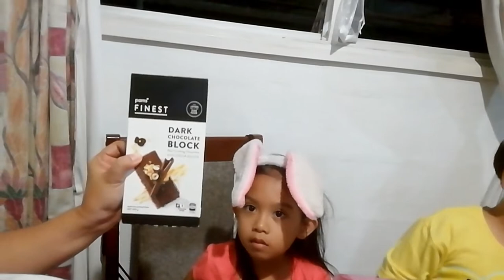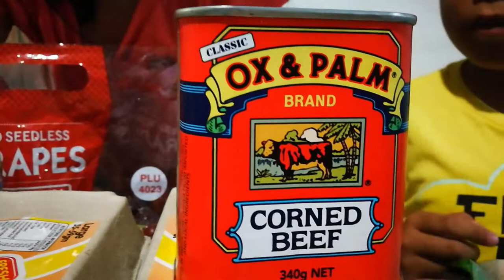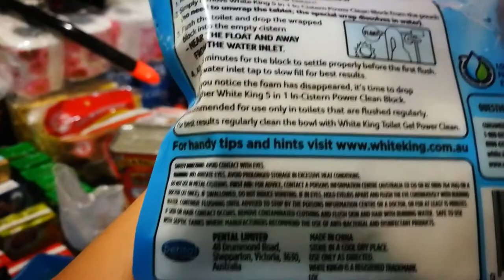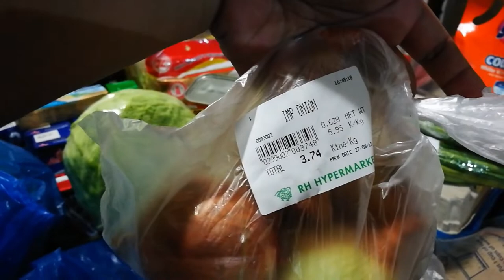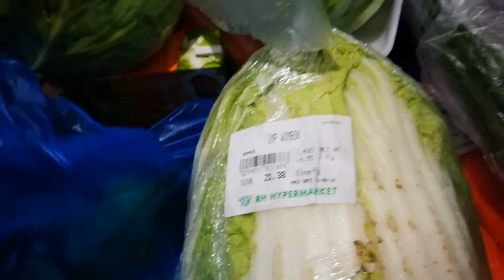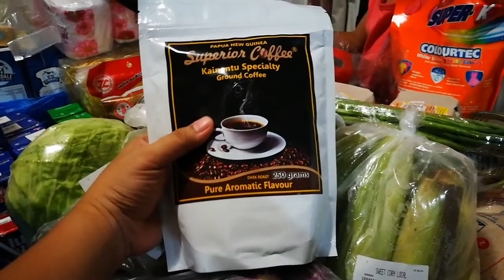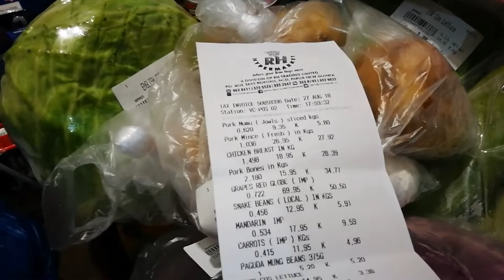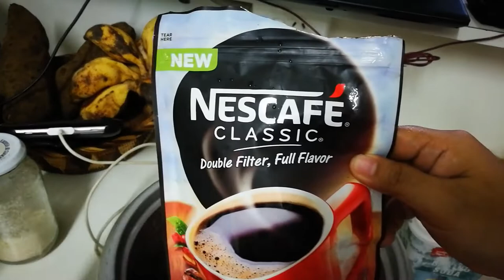Grocery Haul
Hi Darlings!

Join us and see what we stock up on.